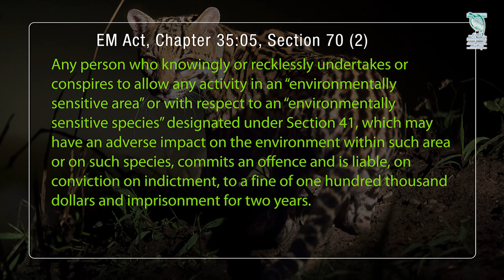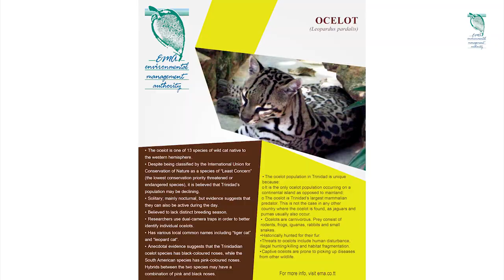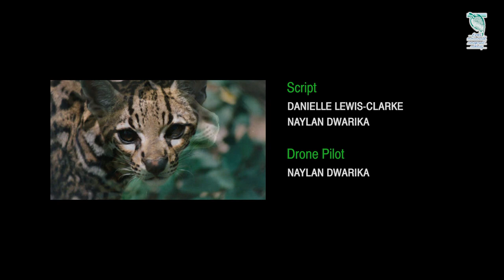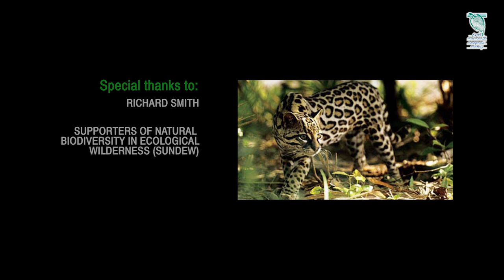Ocelot - A Documentary